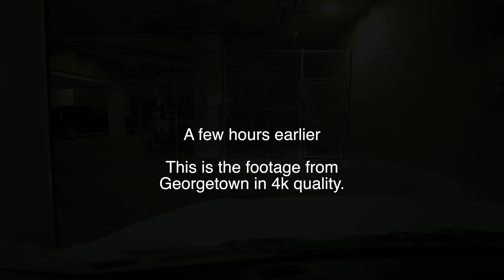A Walk to the White House and Georgetown in the Snow Storm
A decent snow came to Washington D.C. today so I went for a walk in Georgetown, doing a livestream, and then off to the White House just to take in the sights. We drove around a bit in the weather as well (though I had to mute the audio due to the wipers thumping).

Miles I walk per day:
 Stay at home day: 3-4 miles
 Normal day:  4-7 miles
 Good hike day: 7-10 miles
 Best day: 25 miles